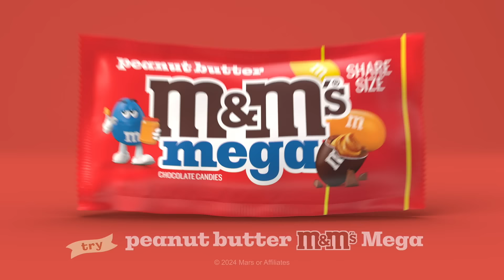Paperweight :06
Also double as...a paperweight. Try Peanut Butter M&M'S Mega.